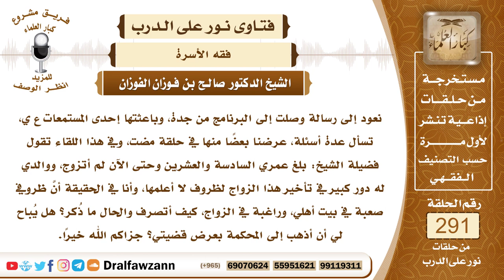4878- والدها يؤخر زواجها فما الذي يجب عليها، ونصيحة لأولياء الأمور بتقوى الله في بناتهن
"السؤال: نعود إلى رسالة وصلت إلى البرنامج من جدة، وباعثتها إحدى المستمعات ع ي، تسأل عدة أسئلة، عرضنا بعضًا منها في حلقة مضت، وفي هذا اللقاء تقول فضيلة الشيخ: بلغ عمري السادسة والعشرين وحتى الآن لم أتزوج، ووالدي له دور كبير في تأخير هذا الزواج لظروف لا أعلمها، وأنا في الحقيقة أنَّ ظروفي صعبة في بيت أهلي، وراغبة في الزواج، كيف أتصرف والحال ما ذُكر؟ هل يُباح لي أن أذهب إلى المحكمة بعرض قضيتي؟ جزاكم الله خيرًا.
الجواب: بسم الله الرحمن الرحيم، الحمد لله رب العالمين، وصلى الله وسلم على نبينا محمد وعلى آله وأصحابه أجمعين وبعد، فإنه يجب على أولياء النساء المبادرة بتزويجهن إذا جاءهم خاطب كفؤٌ، لقوله ﷺ (إِذَا أَتَاكُمْ مَنْ تَرْضَوْنَ خُلُقَهُ وَدِينَهُ فَزَوِّجُوهُ، إِلَّا تَفْعَلُوا تَكُنْ فِتْنَةٌ فِي الْأَرْضِ وَفَسَادٌ عَرِيضٌ)، ولأن تأخير تزويج الفتاة يضر بها ويفوت عليها سنين من عمرها، ويفوت عليها رغبة الخطاب فيها، ويحصل عليها بذلك ضرر كبير، فيجب على أولياء أمور النساء أن يتقوا الله وأن يبادروا بتزويجهن إذا جاءهم من يرضون دينه وأمانته، بأن يصلحوا لهذه المرأة من ناحية الدين ومن ناحية الأمانة والثقة بهم وائتمانهم على هؤلاء النساء، لأن هذا هو عين مصلحة المرأة، ولا يجوز للولي أن ينظر إلى مصلحته الدنيوية هو، ويؤخر زواج موليته من أجل مصالحه هو، إما بأن تخدمه وإما بأن يساوم عليها بمهر كبير، وإما بأن يستغل راتبها إذا كانت موظفة أو غير ذلك من العلل التي يتعلل بها هؤلاء، فإن هذا خيانة للأمانة وتضييع لمستقبل هؤلاء النسوة المسكينات وإضرار بهن، ومن عُرف عنه أنه عضل موليته وصار يدافع عنها الخطاب الأكفياء فإنها تزول ولايته عليها وتنتقل إلى من بعده من عصبتها، ولأن هذا أصبح عاضل، والله جل وعلا يقول ﴿فَلَا تَعْضُلُوهُنَّ أَنْ ‌يَنْكِحْنَ ‌أَزْوَاجَهُنَّ إِذَا تَرَاضَوْا بَيْنَهُمْ بِالْمَعْرُوفِ﴾ [البقرة: 232]، والعضل كبيرة من كبائر الذنوب، لأنه ظلم للمرأة وإساءة إليها، فالواجب على هؤلاء الرجال أن يتقوا الله في مولياتهم، وأن ينظروا في مصلحتهن لا في مصلحتهم هم، وأن يزوجوهن من الخطاب الأكفاء الذين تبرأ بهم الذمة وتحصل بهم الثقة، هذا هو الواجب عليهم، وهذه هي مسئوليتهم، وأما ما ذكرته السائلة من تعنت أبيها وعدم رغبته في تزويجها والمماطلة حتى بلغت هذا السن وفوت عليها جزءا كبيرا من عمرها فإن هذا غلط كبير، ولها الحق في أن تطلب من غيره من الأولياء أن ينظر في أمرها وأن يتكلم مع هذا الوالد، فإما أن يعتدل ويؤدي الواجب، وإما أن تزول ولايته عنها ويزوجها من دونه من عصباتها، من أقرب عصباتها، وإذا استدعى الأمر إلى أنها تذهب إلى المحكمة لإزالة الظلم عنها فلها الحق في ذلك.

السيرة الذاتية :
للاشتراك في قناة الشيخ صالح الفوزان

قنواتنا على ال"